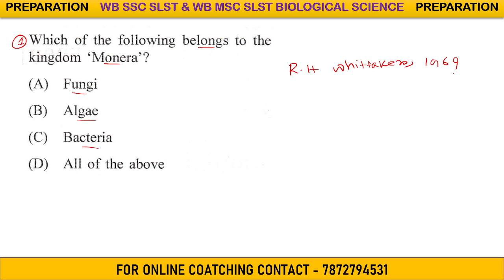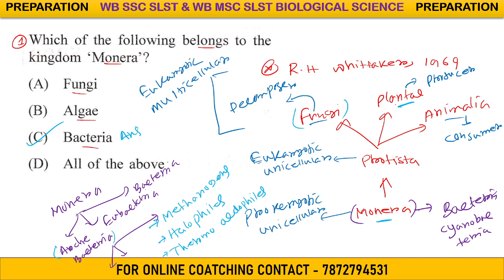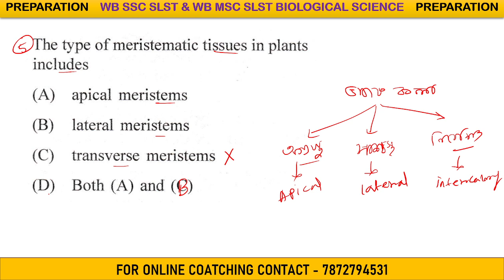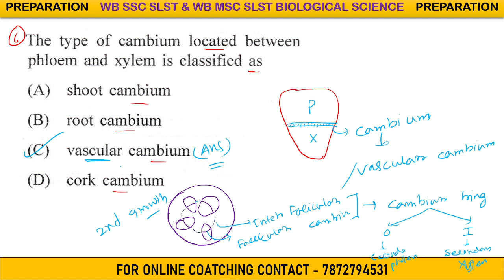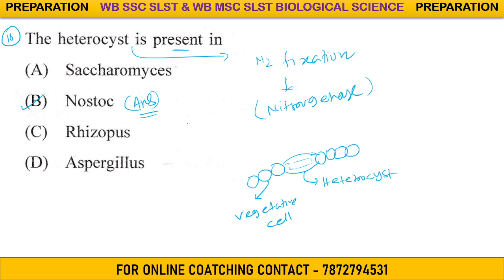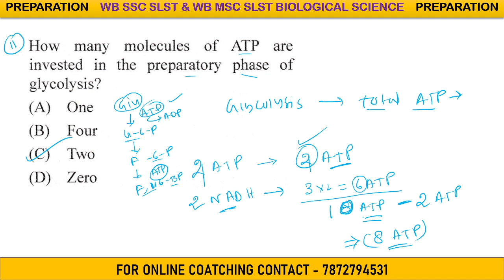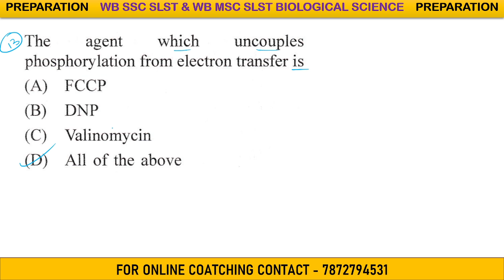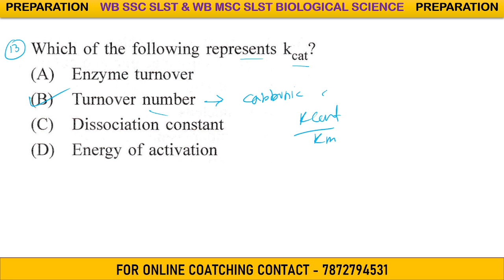|| MODEL MCQ CLASS 13 || CRASH COURSE || 7TH SLST BIOLOGYCAL SCIENCE || PREPARATION ||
আমাদের Preparation Team এর পক্ষ থেকে WB SSC SLST & WB MSC SLST BIOLOGICAL SCIENCES এর প্রস্তুতির জন্য EBOOK পাবলিশ করা হলো । বাছাই করা প্রশ্ন যা পরীক্ষার জন্য গুরুত্বপূর্ণ।
1. BIOLOGICAL SCIENCES MCQ EBOOK: (BOTANY+ZOOLOGY+PHYSIOLOGY) - ইংলিশ ও বেঙ্গলি ভার্সন।
এই লিংক এ ক্লিক করে ডাউনলোড করতে পারো।
2. BOTANY MCQ E-BOOK:-
TOTAL QUESTIONS 1000+
ইংলিশ ও বেঙ্গলি ভার্সন।
মূল্য - 149/-
3. ZOOLOGY MCQ E-BOOK
TOTAL MCQ 1000+
মূল্য:- 149/-
4. PHYSIOLOGY MCQ EBOOK
TOTAL QUESTIONS 1000+

সরাসরি 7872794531 নম্বরে পেমেন্ট (Phonepay, Google pay, Paytm, Amazon pay)করে screenshot সেন্ড করলে Ebook পাওয়া যাবে।
Sample copy দেখে নিয়ে যোগাযোগ করুন 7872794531 নম্বরে।